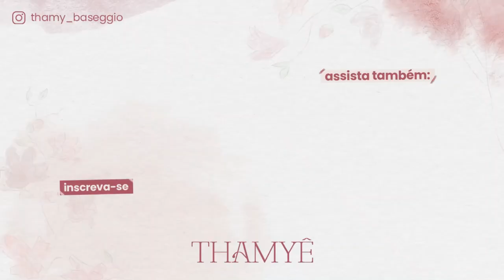RESPONDENDO PERGUNTAS SOBRE A GRAVIDEZ! - Thamyê Baseggio